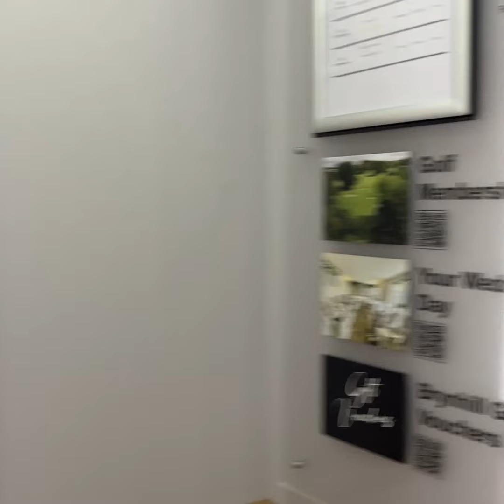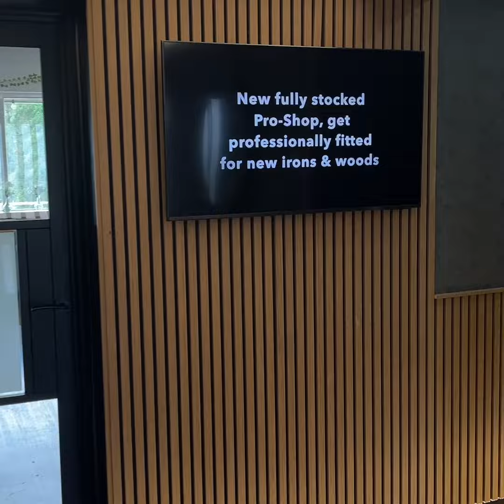New Foyer Reception Area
The clubhouse foyer renovation is completed and we opened it on 14th September 2024